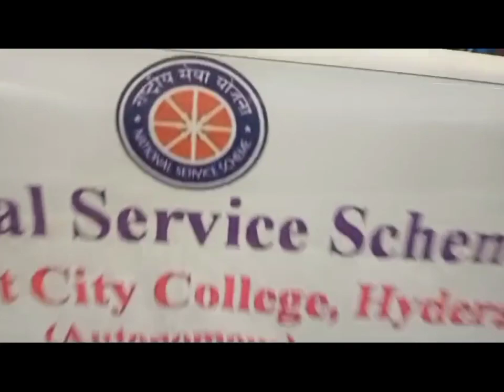Unity Day Pledge by NSS City College